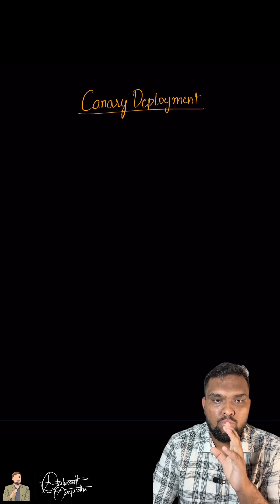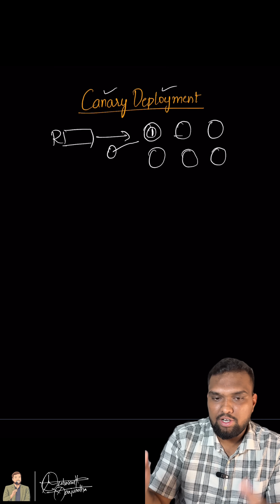Canary Deployment Explained with a Restaurant Analogy